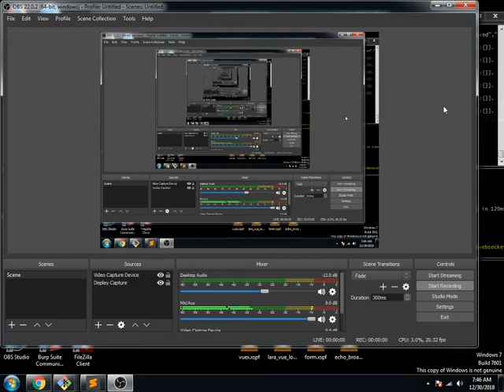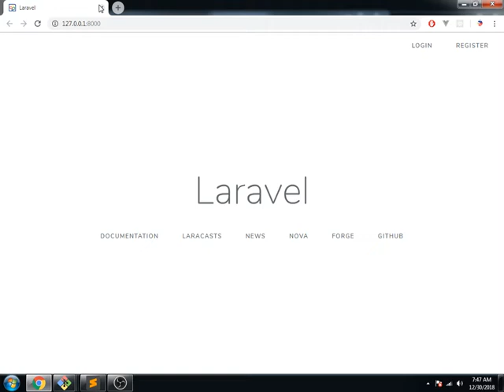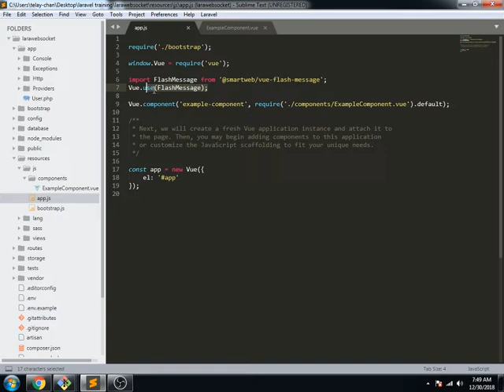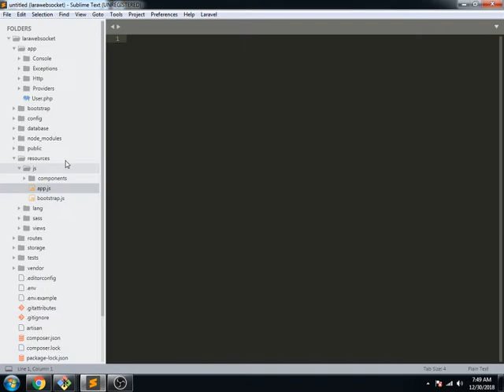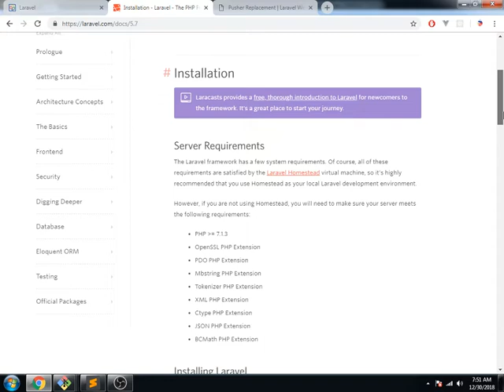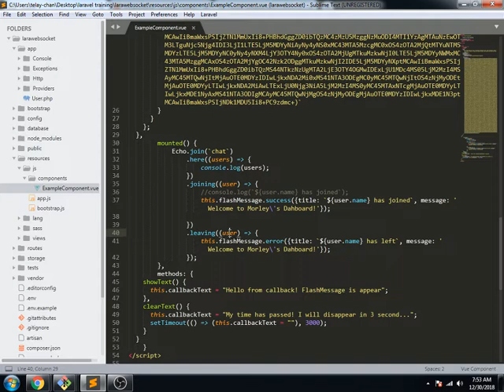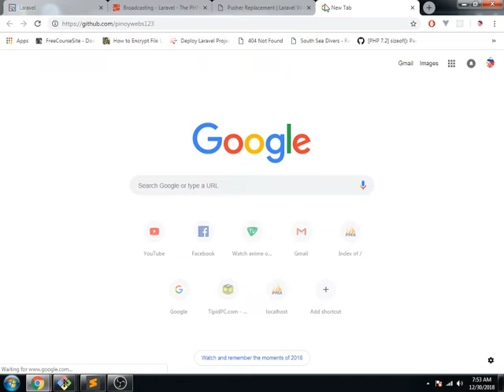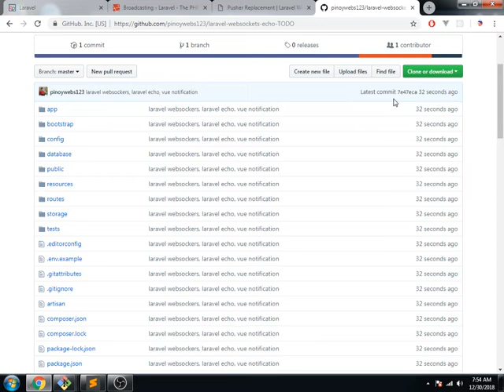Laravel websockets, echo, vue notification part 1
Hi my name is Morley a Freelance Web Developer.
Willing to work and accept any team project.
I have a good foundation in laravel.
Basic knowledge in Vuejs and Angular, Ionic, Flutter.